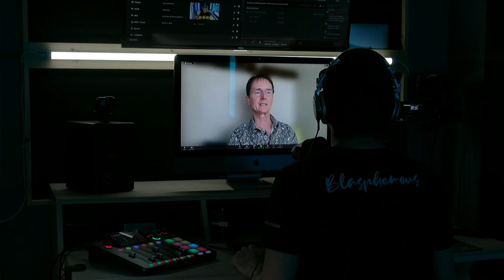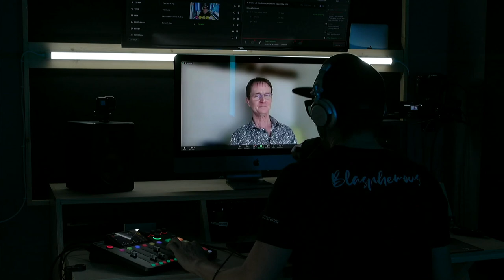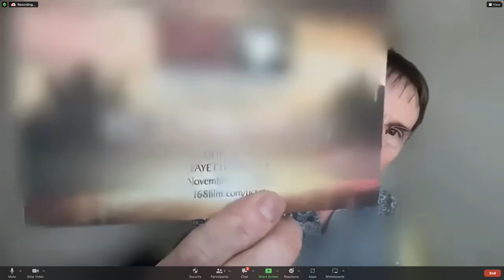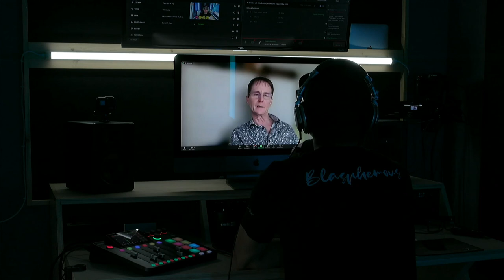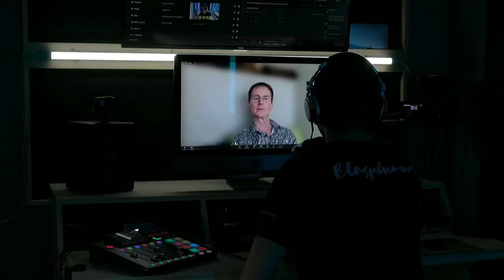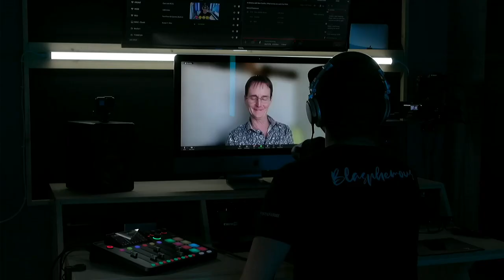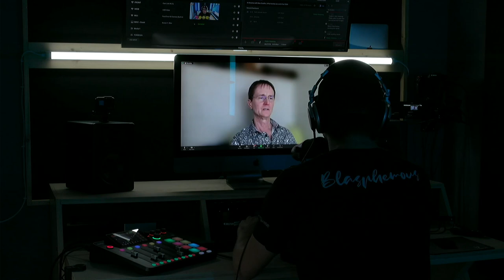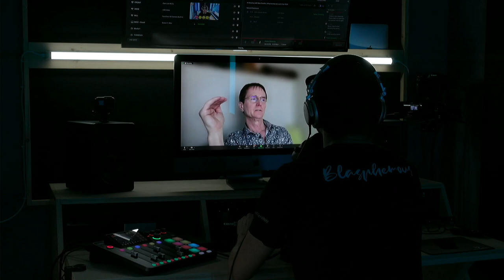EP 89 - Christian Filmmakers Moved Out of Hollywood // 168 Film Project John Ware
168 Film Project is a 1 week competition for aspiring Christian Filmmakers now backed by Angel Studios.

ChristianPodcast LLC